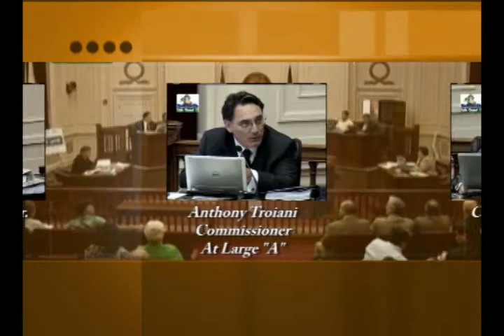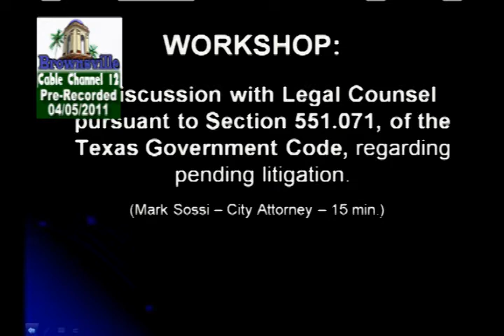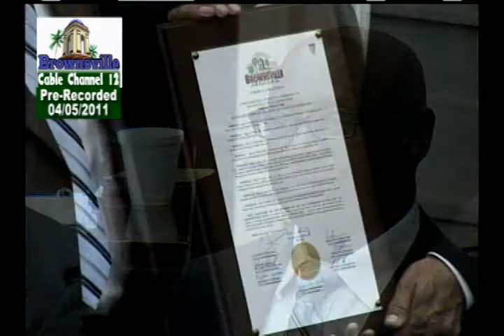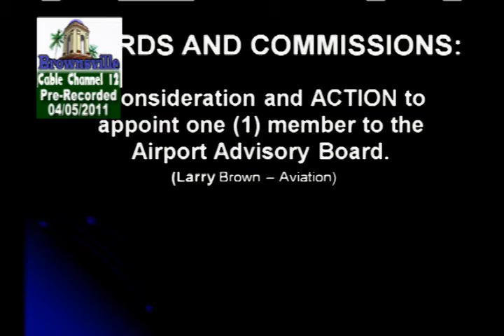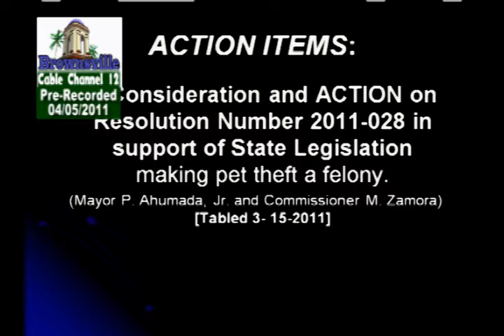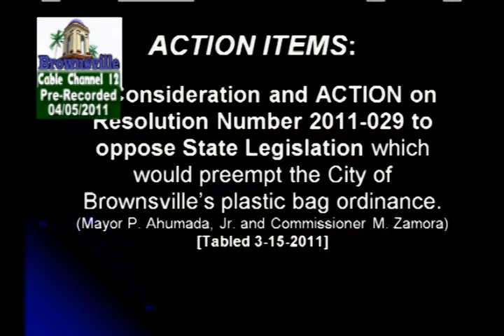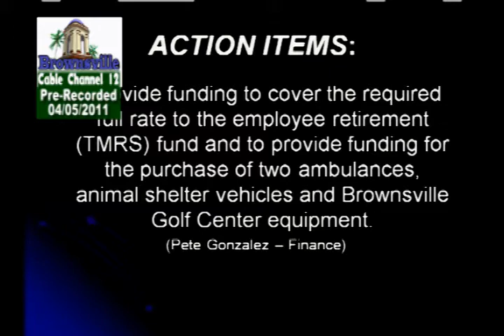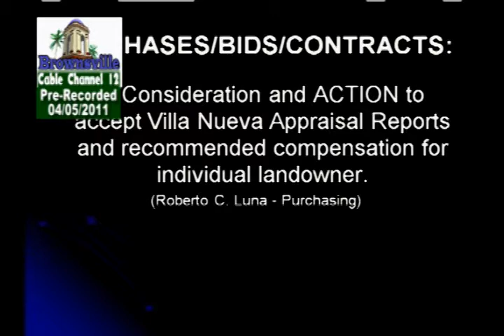2011-04-05 Commission Meeting